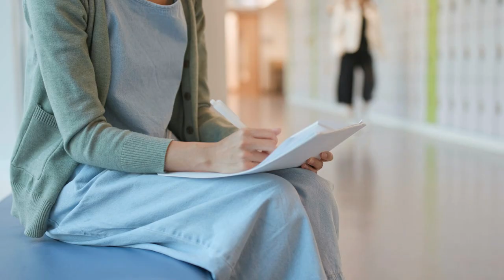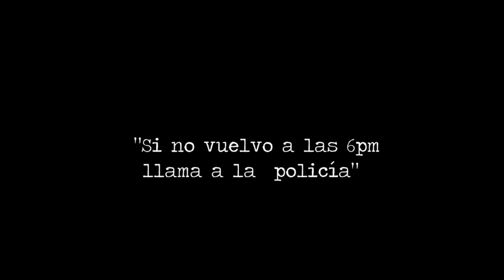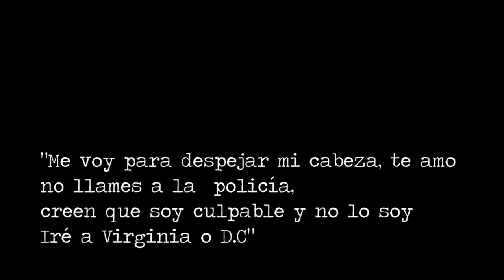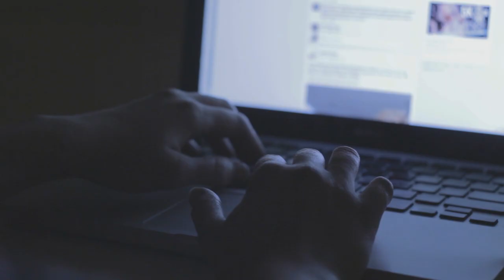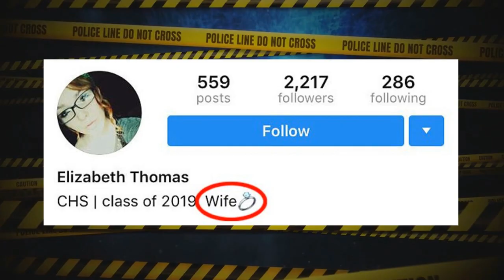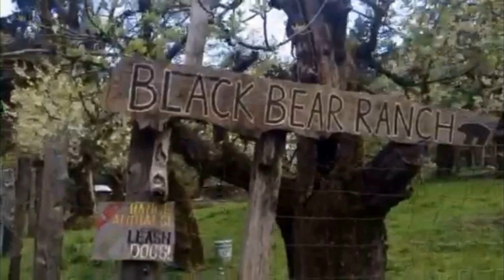RESUELTO - “ SI NO REGRESO A LAS 6 LLAMA A LA POLICÍA “ - ELIZABETH THOMAS SÓLO TENÍA 15 AÑOS